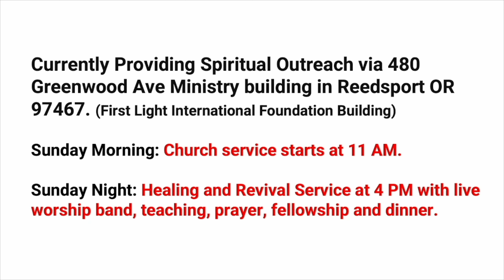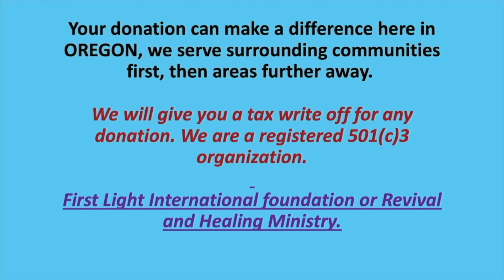Pastor Judy Grenz | Nov. 10, 2024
Pastor Judy Grenz Spiritual Bio
Judy loves Jesus! She enjoys making the Word of God “food” for her listeners.  She was raised as a denominational Christian with a Godly Presbyterian heritage. Her great grandfather was an itinerant preacher serving the area around the Dakota’s. Married and divorced as a teenager, having one son, she unfortunately became atheistic in college. That all changed when she asked Jesus into her heart after watching her brother’s life transformed by Jesus at Teen Challenge.  Addicted to alcohol and prescription drugs, doctors had given him little hope. Filled with newfound peace, joy and faith, he began praying for the whole family and one by one, each in their own way, came to Jesus, bringing the family back together with a new kind of love and unity.
The witness of her brother, reading the Bible and books by Billy Graham, C.S. Lewis, and Francis Schaefer, helped her trade-in the atheistic philosophy for Jesus! The baptism of the Holy Spirit followed, with more teachings from John and Elizabeth Sherill, Jack Hayford, Helen Whitall Smith, Catherine Marshall and too many others to mention.
Many years later, following a Holy Spirit orchestrated meeting with Gene Grenz, they married, then later, both became Pastors licensed with Grace International Ministries (formerly C.E.A.). They were associate pastors at Grace Fellowship for 15 years with Ed and Bonnie Weyrick; filled-in as Pastors for a church in Alaska; have been guest speakers at various churches; and have had the joyous privilege of marrying many couples; graduating saints to heaven; baptizing; one-on-one ministry; also, much prayer and telephone ministry. By the grace of God, she is a survivor of a fatal diagnosis of leukemia and later, bell’s palsy.
They now serve as the Sunday morning (11 a.m.) pastors at the First Light Revival & Healing Ministry in Reedsport, OR.
Studied at Weber State University, Utah State University and L.I.F.E. Bible College; also, under the ministry of Pastor Jack Hayford at Church on the Way in Van Nuys, CA.
 Involved in street ministry, prison ministry, leading Girls for Jesus, and youth ministry.
 Led worship for many years.
 Plays guitar and sings for the Lord.
 Taught Sunday School and Bible classes over the years.